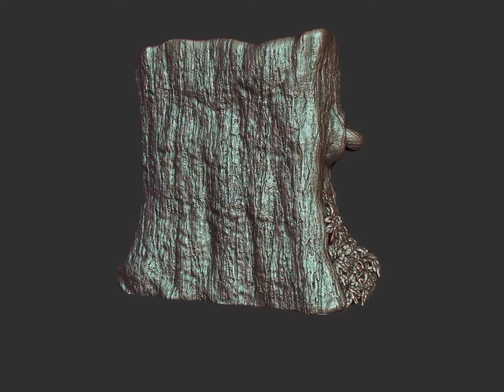Playing cards box holder 3D desing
Eve, the black edition, box holder 3D design.